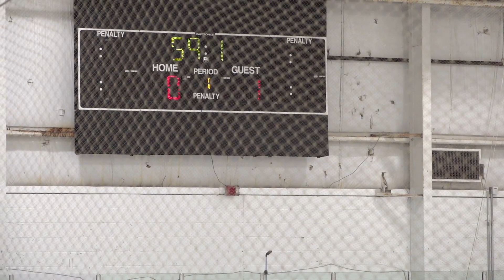Rochester Jr. Americans vs. Windy City Storm Bantam Major AAA (1st Period)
(U14) Rochester Jr.  Americans (1) - (6) Windy City Storm
PLAY HOCKEY INVITATIONAL AAA
Sept. 1-3, 2023 Rochester, NY
Bill Grays Iceplex - Rink 2

Head Coach:      Joe Corvo
Asst. Coach:      Greg Krahn
Team Manager: Sylvia Gochis

8 F Jackson Smith
9 F Trevor Cook
10 D Oliver Grudzien
11 F Parker Hanc
13 F Cameron Anderson
15 F Aiden Donnelly
16 D Peter Gochis
21 F Maven Aaron Bacus
29 G Marcel Rodak
37 F Maison Chmura
43 F Nathaniel Kohler
47 D Soren Cellak
63 F Sullivan Stark
72 D Emery Ipsen
73 F Brogan Chinlund
77 G Cooper Matthews
79 D Vincent Serra
87 F Lorenzo Digate
89 D Christian Casady
92 F Rocco Mertens